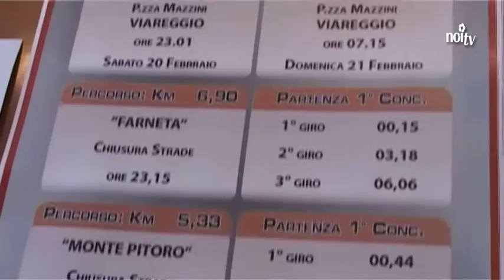Torna il rally di Carnevale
VIAREGGIO - Il 20 e 21 febbraio prossimi torna la classica giunta alla sua 35 esima stagione. Partenza, arrivo e premiazione in piazza Mazzini.